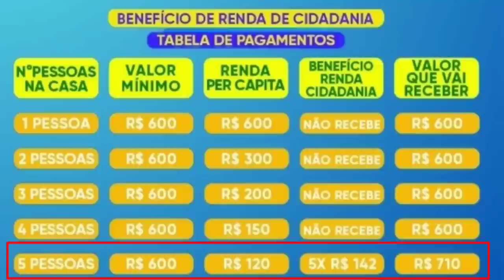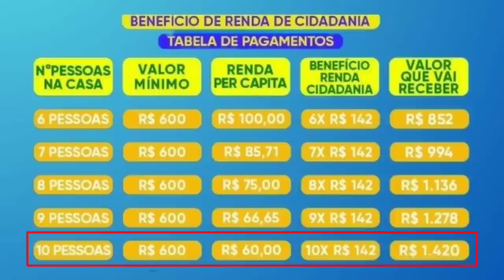APROVADO BOLSA FAMÍLIA COM MUDANÇAS R$ 142 A MAIS PARA FAMILIAS BENEFICIÁRIAS até R$ 1.420!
Créditos: @BoletinBolsafamilia
instagran:@eu_hosanacaroline

🤑Ganhe até R$ 200 reais por dia na nova plataforma POPBRA recarregue 30 reais e comece a lucrar muito